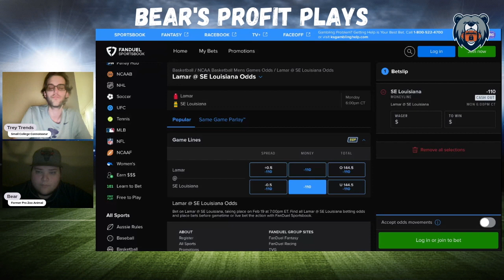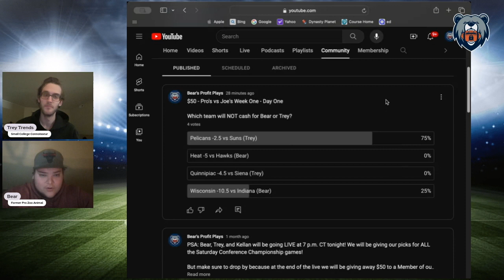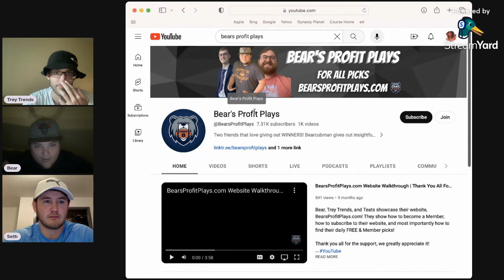16-4 Run! | College Basketball Picks, Predictions & Player Props | PrizePicks | NCAAB Picks Today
Monday NCAAB Best Bets, Picks, Predictions, and Player Props for February 19th

Bear and Trey Trends give out their best PrizePicks picks, player props, and parlays for the NCAAB Monday slate of games!

Game Pick Leaderboard: 00:10

Player Prop Leaderboard: 01:01

NCAAB Group Plays Leaderboard: 01:34

NCAAB Group Plays: 01:45

Lamar vs Southeastern Louisiana: 03:23

Virginia vs Virginia Tech: 05:07

Cam Carter: 06:41

Curtis Jones: 07:42

Pick Summary: 08:53